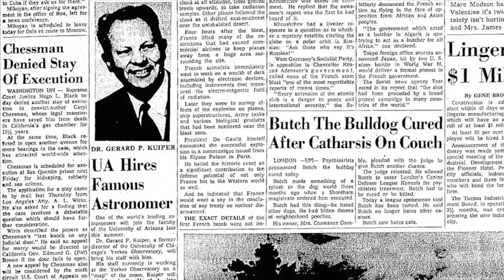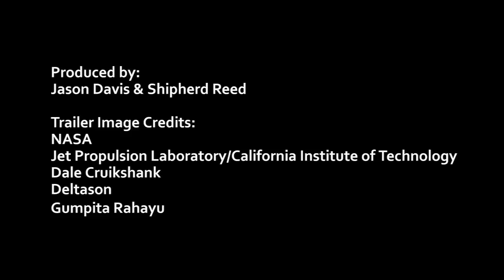Promotional Trailer for the documentary "Desert Moon"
This trailer for the documentary "Desert Moon" highlights the story of world-renowned astronomer Gerard Kuiper and how his team at the University of Arizona pushed forward the science that made it possible for the United States to land a man on the moon and win the "Space Race" with the Soviet Union.